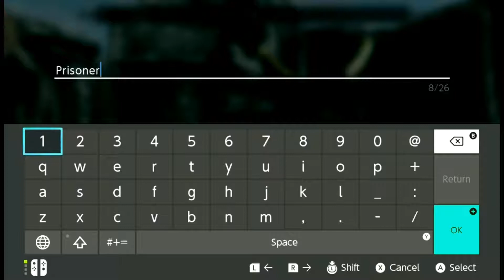A Little Off The Top - The Elder Scrolls V: Skyrim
Haven't had a one off in a while so here we go